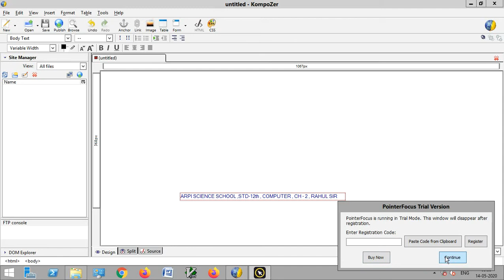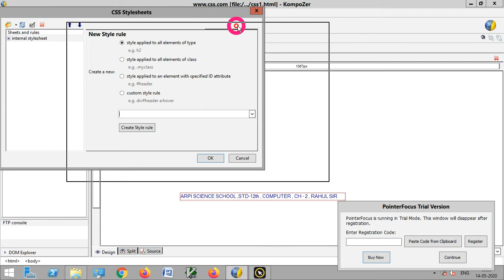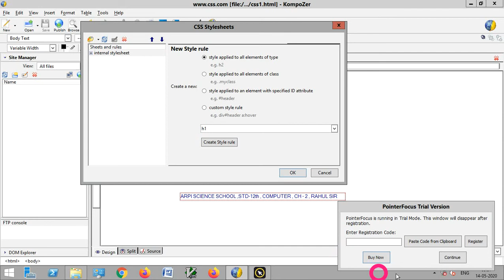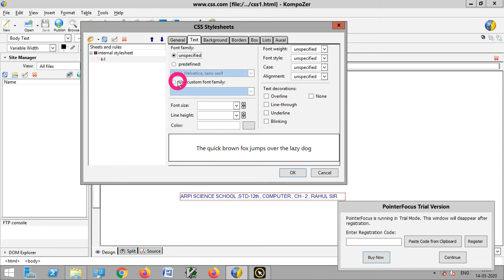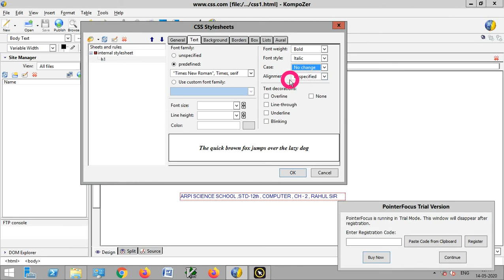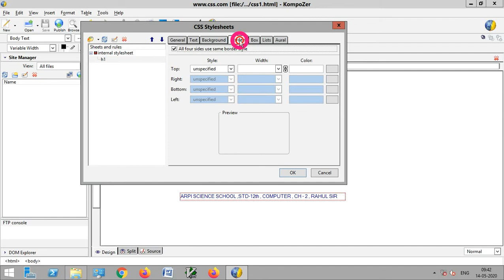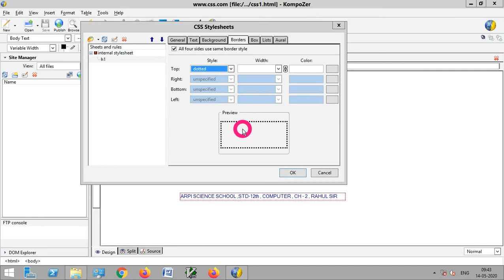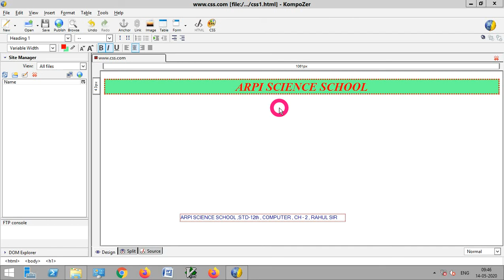Std - 12th , Sub - computer , Chap. 2 Practical.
Computer by Rahul Sir